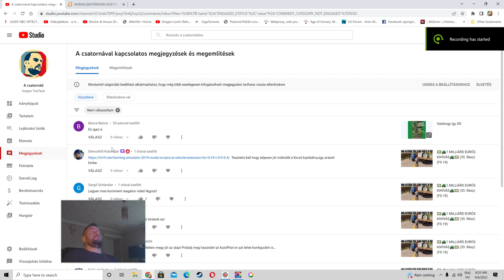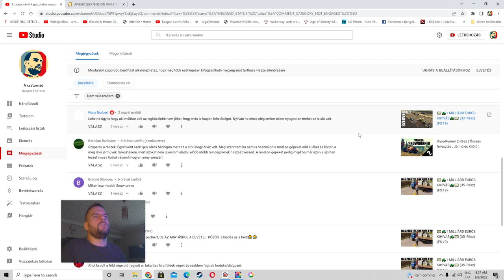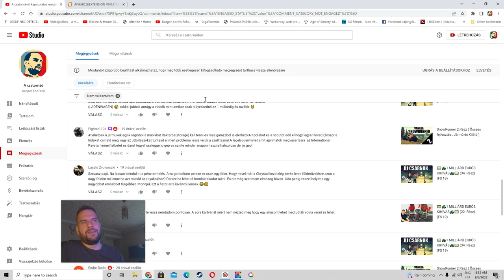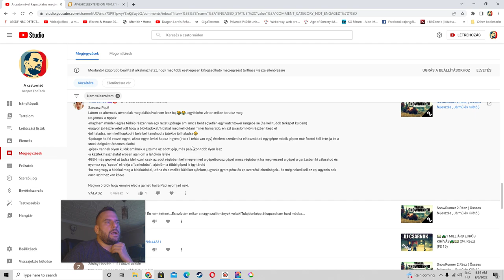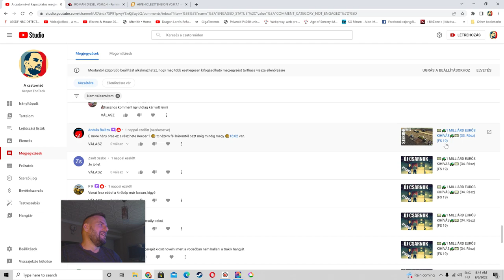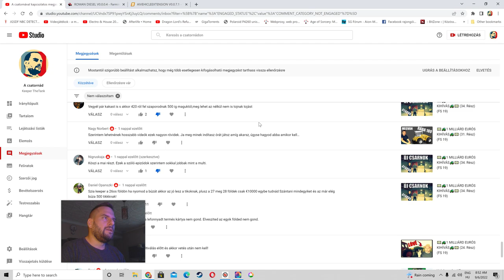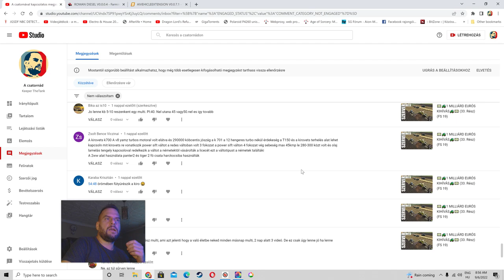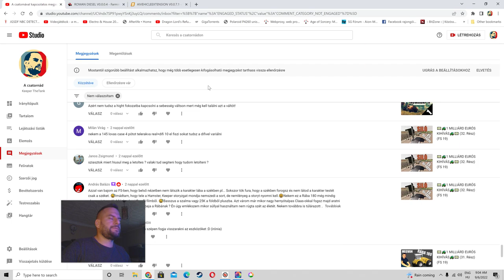DR. KEEPER VÁLASZOL🤓 📝2022.09.06.📝+ MODPACK